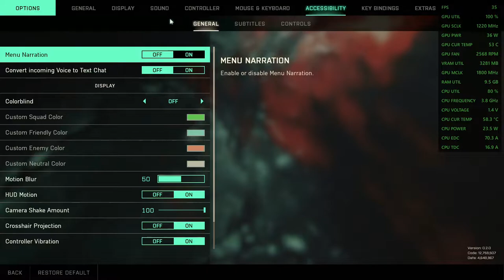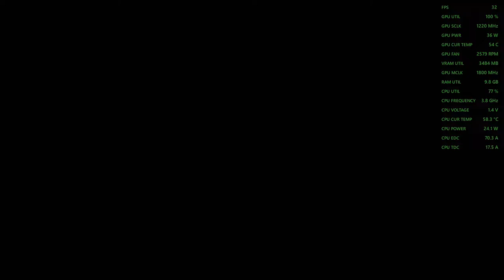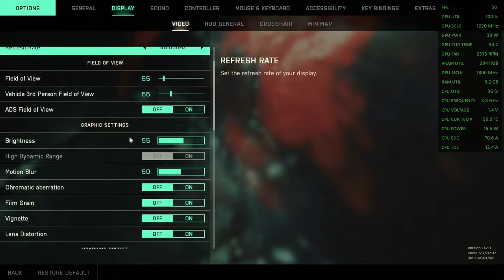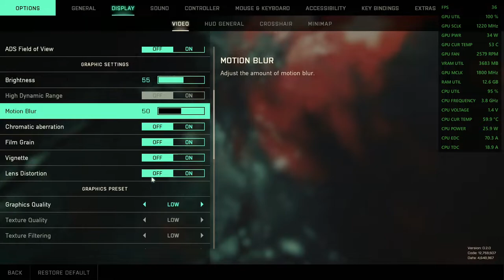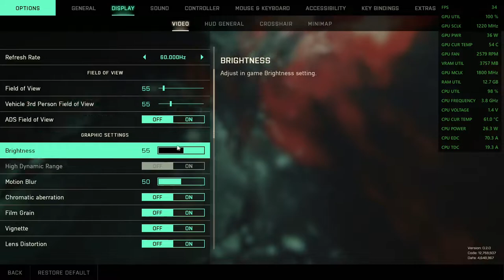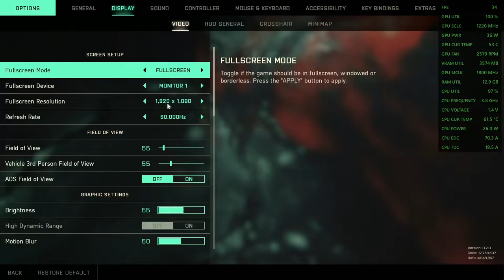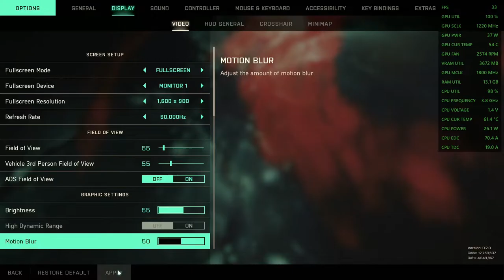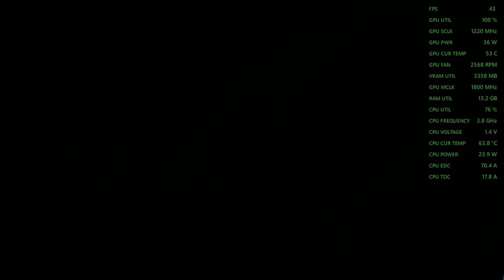Battlefield 2042 - 1080p with the RX 560 4GB & The Ryzen 3 2200G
Cpu: Ryzen 3 - 2200G OC  3.8ghz
Ram: 16gb (2x8GB) DDR4 3200mhz OC {3000mhz stock speed}
Gpu:  PowerColor RX 560 4GB Red Dragon
OS: Windows 10 Pro
Res: 1080p
Settings: Low